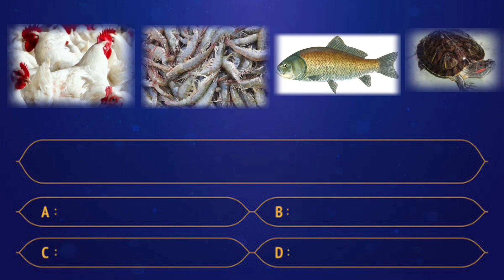Interesting Questions In Telugu | Vv_Telugu_Baata | Unknown Facts|General knowledge |Quiz Telugu